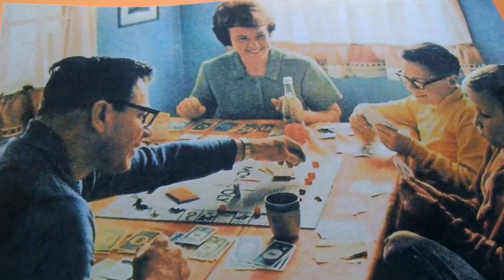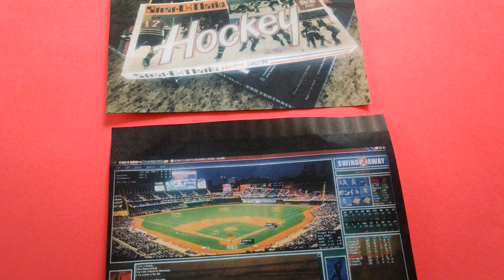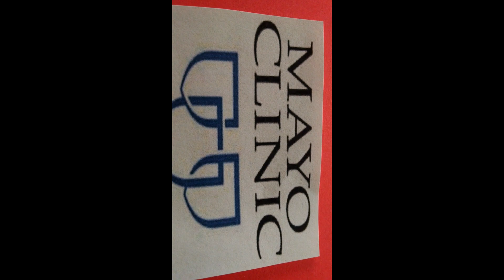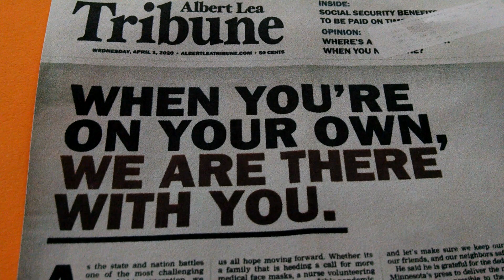The Maria Report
Albert Lea

Maria Schoepf

Board Games

LM Photography

Anytime Fitness

Bill & Shawn Bromeland